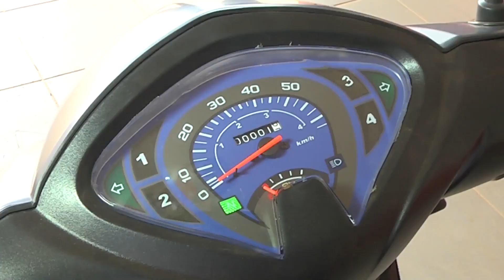Trinta anos depois, ônibus voltam a transportar população, em Rolim de Moura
Desde a década de 80, cidade aguardava a volta do transporte coletivo.